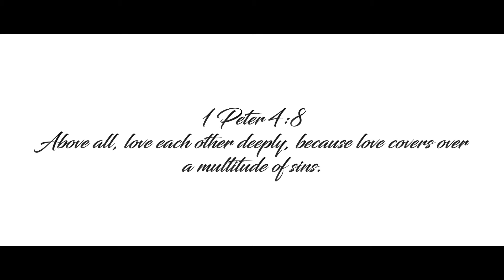Helena & Johannes- Invitation Video [done by HaiMetu]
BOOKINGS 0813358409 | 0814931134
Personal Accounts